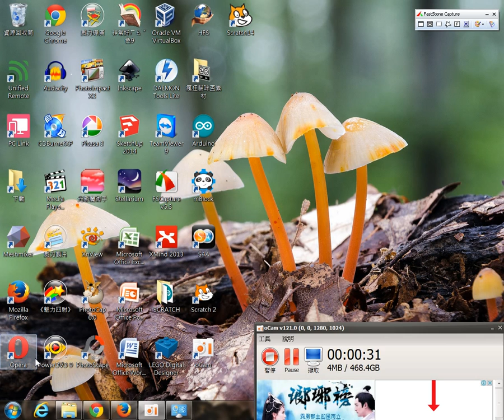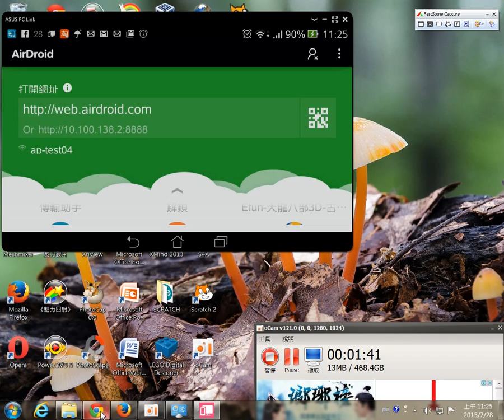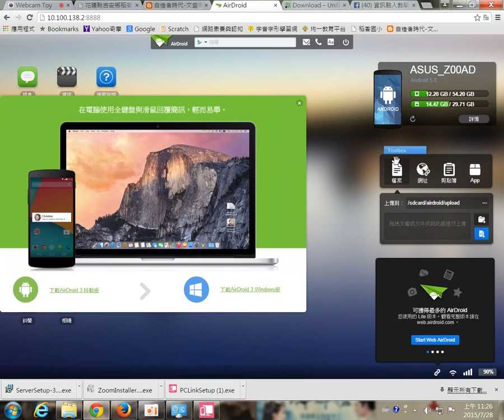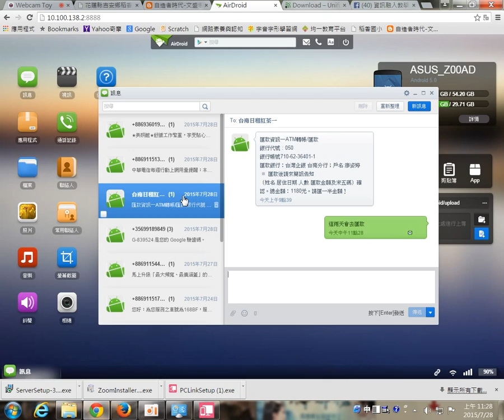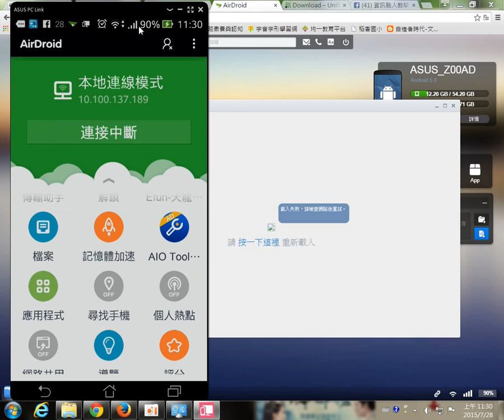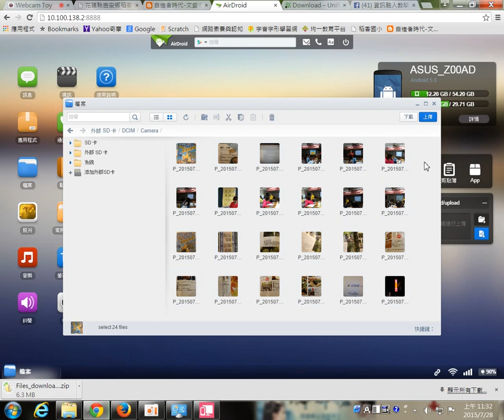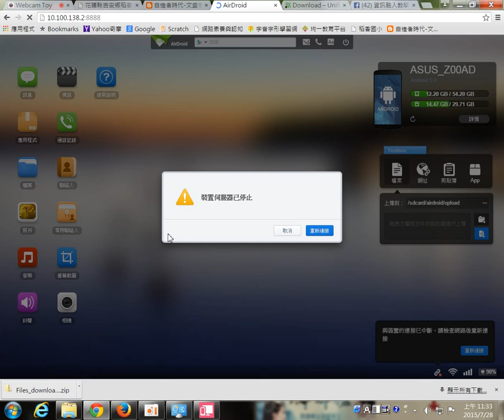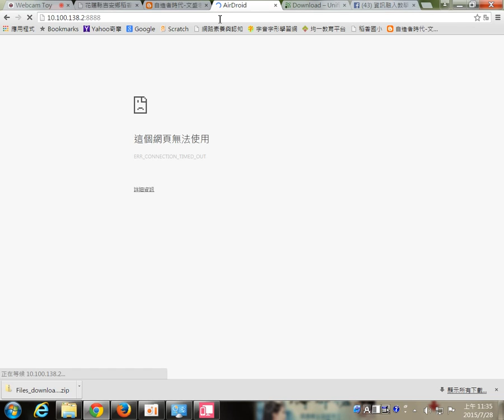Airdriod01-手機平板超級管理應用